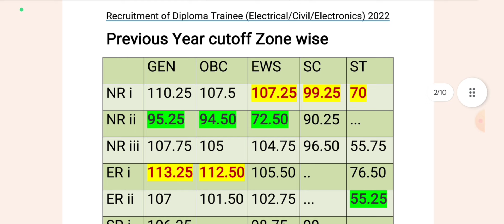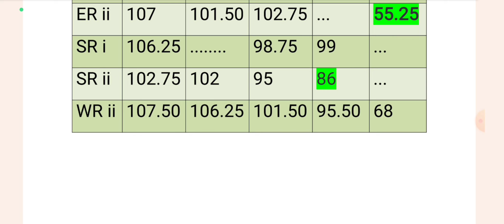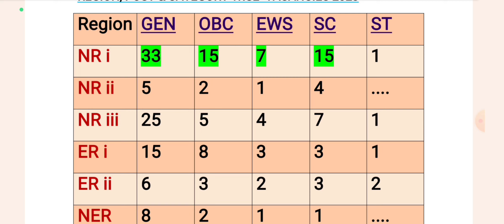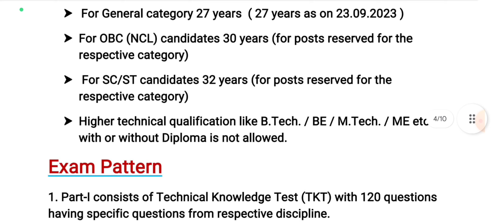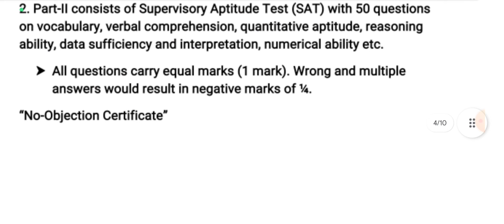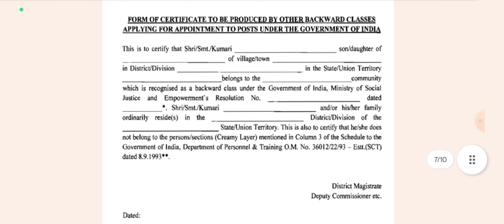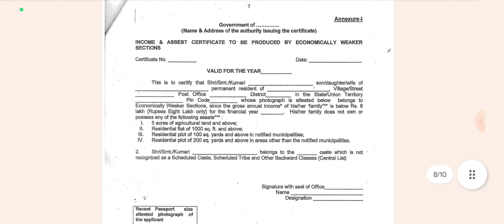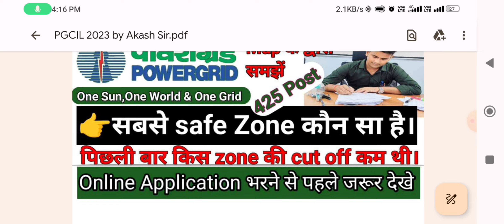PGCIL DT Safe Region||Online Application All doubts clear||PGCIL Diploma Traniee All Confusion Clear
PGCIL Dt Safe Region||Online Application All doubts clear||PGCIL Diploma Traniee All Confusion Clear|जाने कौन सा Region है आपके लिए Safe

👉Selected Candidates के Handwritten Shorts Notes & Important pdf
🔴इस Group में PGCIL की सभी Update दी जाएगी।।
🔴जो भी Candidates PGCIL ka Form Fill कर रहे है।। वह इस Group से अवश्य जुड़े।।।

PGCIL DT Vacancy 2023||Online Application All doubts clear
PGCIL Dt safe Region l Online Application All doubts clear
PGCIL Diploma Traniee All Confusion ClearMaster Video For PGCIL DTMust Watch||PGCIL Vacancy-2023

PGCIL Bumper Vacancy Out||PGCIL New Recruitment 2023 Out||PGCIL DT Vacancy||Powergrid Recruitment Full Notification Out
PGCIL Bumper Vacancy Out||Diploma Trainee Electrical, Civil Electronics||PGCIL Recruitment 2023 Out
diploma students Bumper vaccancy

Related Search = THDC Junior Engineer Recruitment 2023, THDC JE 2023,.